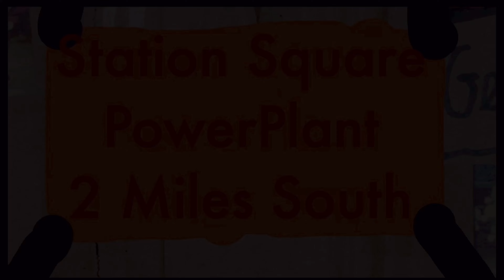SONIC OVERDRIVE Stopmotion Episode 9: The Battle For Station Square 2/2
Plot: The Battle continues for Station Square Shadow and Metal Sonic Face off for a final Battle,Team Chaotixs and Silver battle more badniks and Sonic,Tails and Amy face of against Dr Robotnik and his Hyper Hedgehog Destroyer. will Sonic and Co win and save the day or will Robotnik finally conquer the world? Find out in Sonic Overdrive Episode 9.

Greetings People of the internet welcome to my channel Knuckles Productions 360 here on this channel I make videos on famous video game characters such as Mario, Sonic and Crash Bandicoot I also do two series Knuckles Reacts is where I react to the latest video and Knuckles Looks At is a Series where I talk about games,Movies,comics and tv shows. And I make stop Motion videos so if you like that kind of stuff then hit that subscribe button and hit the bell to stay up to date with my new videos.